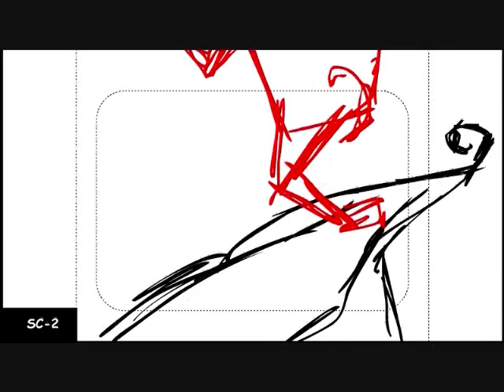Kid odin webisode Rough cut 1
On the hole its missing about 30 scenes
( 1 min of content) and has some semi completed scenes, and scenes that aren't even started yet.